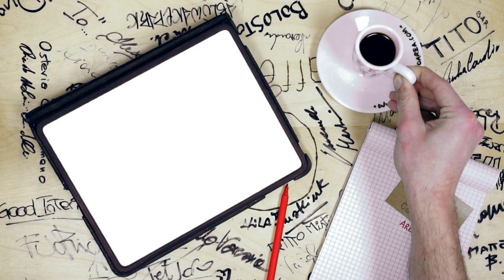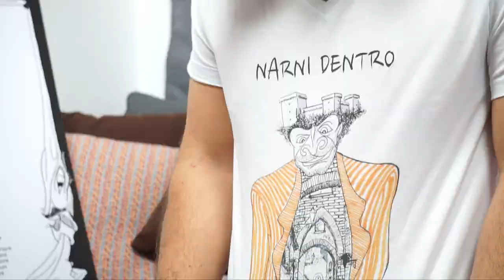Alex Savelli - live at Caffettino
Vi presentiamo Alex Savelli, vignettista, musicista, produttore….
Alex è venuto a raccontarci di quanto le "casualità" abbiano cambiato la sua vita, di come vive le sue arti e della nuova "puntata" della sua Mostra "Gli Arroccati"